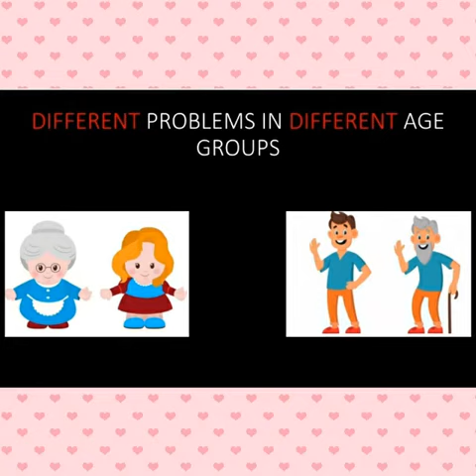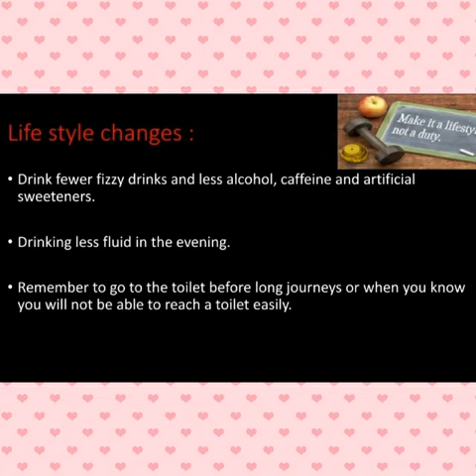DR RADHIKA HOSPITALS GOPALAPATNAM VISAKHAPATNAM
Consult With Our Specialist doctors | Online Consultation | With All Specialty Doctors at DR. Radhika Multi Specialty hospitals GOPALAPATNAM,  Vishakhapatnam. Opp Rythu Bazar

FREE OP FOR AAROGYA SRI, CGHS, ESI ANY HEALTH CARD

We Will Try For Normal Delivery AND We Wont Force For C- Section .
Affordable Charges For Delivery And Any Surgery With High Quality Treatment And Hygiene Rooms Will Be Provide.
We are there for poor people who cant bare for delivery charges, we will do delivery and Any Surgery with less amount through our DHATHRUTVA FOUNDATION..,,

______ OUR HOSPITAL SPECIALITIES  ______
DR. KALLA MEHER RADHIKA
Best Gynecologist, Obstetrician & Fertility Specialist, Laparoscopic Surgeon
PEDIATRICS
GENERAL MEDICINE
ORTHOPEDICIAN
ENT SURGEON
GENERAL SURGEON
DERMATOLOGIST
PSYCHOLOGISTS
DENTIST
COSMETOLOGIST

DR.RADHIKA MULTISPECIALITY HOSPITALS AND FERTILITY CENTRE GOPALAPATNAM,  Vishakhapatnam. Opp Rythu Bazar